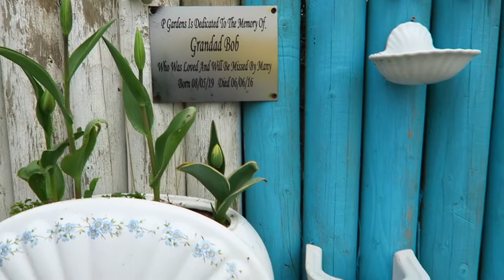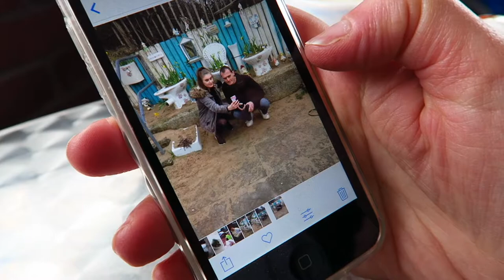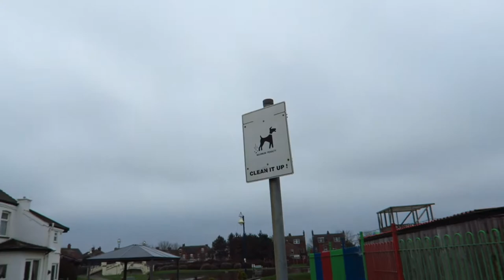LAYING In The ROAD, CAFE & BOAT Trip!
Today's video is a vlog where I go to Mablethorpe for the day and we fill the day with lots of random activities! x